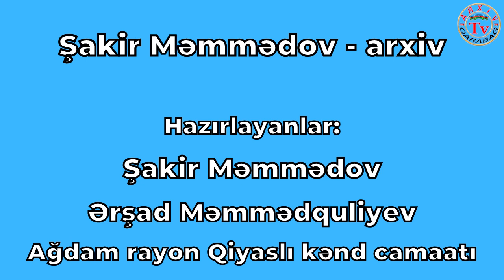Şahmalı Kürdoğlu və oğlunun şəhid olması... Abunə olmağı unutmayın.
Şakir Məmmədovun arxivi. Ağdam, Qarabağ
Ağdam rayonunun məşhur xanəndəsi Şahmalı Kürdoğlunun həyətlərinə top düşəməyi nəticəsində özünün və övladının şəhid olması

Videoların icazəsiz yüklənib paylaşılması qadağandır.

sahmali kurdoglu shahmali kurdoghlu sehidler agdam rayonu top dusmesi mugam xanendesi agdam rayonunun xanendeler